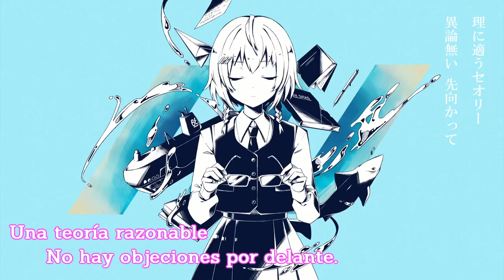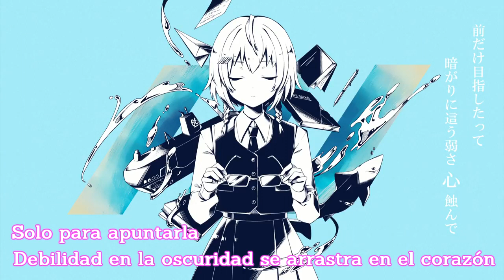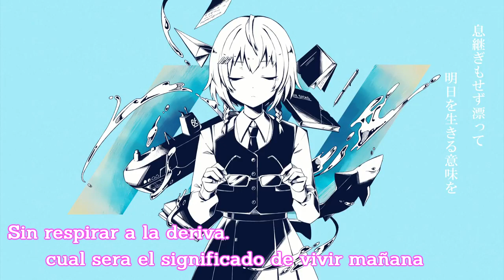【Kairiki Bear ft. Flower】Logica (ロジカ)【Sub Español】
Salio recientemente ayer y me encanto mucho la canción por cierto la siguiente canción tal vez la saque mañana y es una linda canción la que subieron hace unos días

Compositor: Kairiki bear
Música y Letra: Kairiki bear
Ilustración: Nou
Cantante: Flower
Canción: ロジカ/Logica/Lógica
Traducción y Subtitulos puestos por mi :3

Apoya siempre al creador original :3